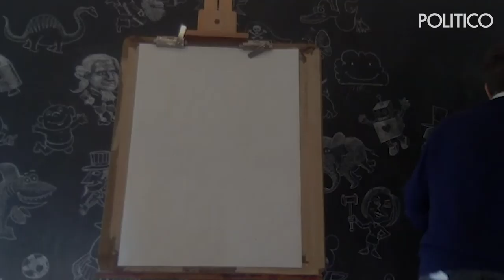Can you joke about Tara Reade's allegations against Joe Biden?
Conservative political cartoonists highlight the hypocrisy in the Democratic party over their response to the sexual assault allegations made against Joe Bide compared to Brett Kavanaugh.